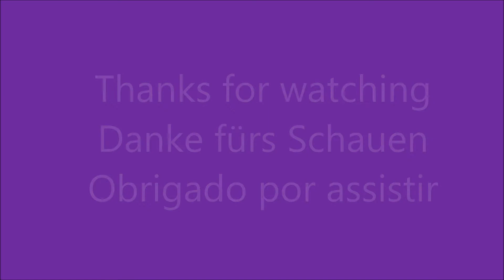Eddie in Taiwan // Saturday Afternoon Playground!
Hi Guys
check it out how the park is crowded on the weekend.